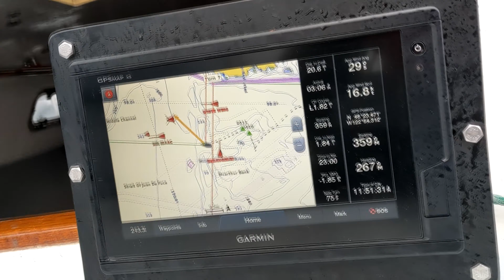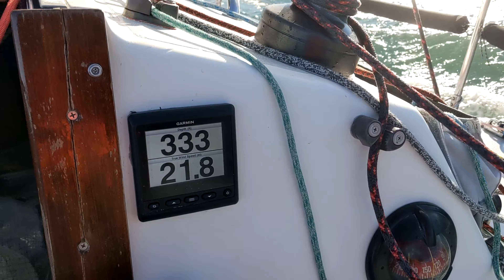Rogue The County / Round County RTCC 2020 Keet sailing racing J33 around San Juan Islands high wind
Annual Round The County Race circumnavigating the San Juan Islands was officially cancelled from COVID, but 16 boats cruised the course because sailing circumnavigation of the San Juans archipelago is so damn fun in November. In 2020 it was Rogue The County!

(26 minutes - settle in on the biggest screen you can: 25% Fri, 25% Sat, 50% Sunday)

This sailing video documents the experience of our crew of four sailing J33 Keet starting with boisterous conviviality leaving Bellingham the afternoon of November 6 with a spinnaker up in winds over 20 with boat reaching 12.6 kts over the ground before we reefed the main and raised the #3 jib sailing across Rosario Strait.

Saturday Nov 6 we met fifteen other cruising and racing sailboats under the flag of Rogue The County near Lydia Shoal and had a reachy spinnaker run south clockwide outside of Blakely, Lopez, and San Juan Island, reaching Roche Harbor for the evening's glorious sunset.

Sunday Nov 7 the cruising course was up Boundary Pass, outside the North end of the San Juan Islands, keeping Stuart Island, Waldron Island, Skipjack Island, Patos Island, Sucia Island, and Clark Island (and San Juan Island) to starboard while staying in US waters given COVID-19 pandemic restrictions. This was heavy wind beating, then close reaching, ultimately reefing the main with our number 3 jib and later the jibtop sail. The washing machine wave action around Patos Island was pretty intense, with the relatively light J33 bouncing around, while Captain Mike slalomed the waves, as the majestic heavy cruising schooners Sir Issac and Martha passed us close by for some beautiful views of sailing power in winds between 16 and 25 knots.

Sorry many folks who traditionally sail Round The County had to miss the 2020 edition but i am certain there will be over 100 boats out next year for this most awesome November sailing event around the San Juan Island chain.

Happy and grateful that Mike, Rick, Mark, and Peter were able to team up just a couple of days before this excellent adventure to have Keet -- ReKeet -- sail what is likely to be the only Rogue The County in this most strange year. Of course, the video is only a fraction of the fun of being there, so let's go sailing!

This video shot with Google Pixel 4a phone and Sony 4K FDR-X3000 sportcam with a wet and salty lens and occasional vapor from my mouth (I am a certifiable mouthcam operator) when i need both hands free for line handling, sail handling, or beer handling.